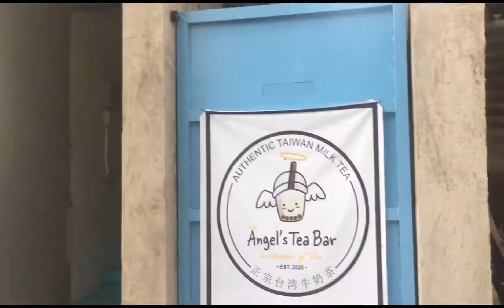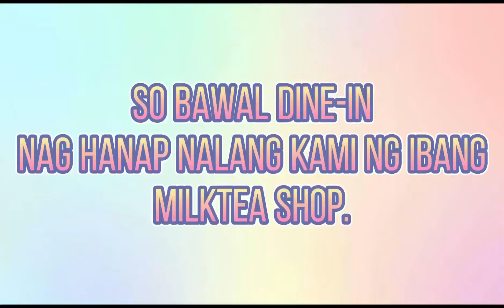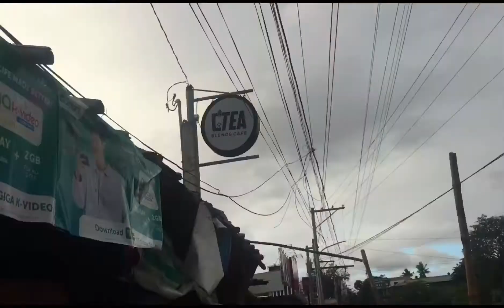A Day With Her|GlaizaCornelia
Click HD for better video quality

Camera use: Iphone 6s

FAQs
Age: 16